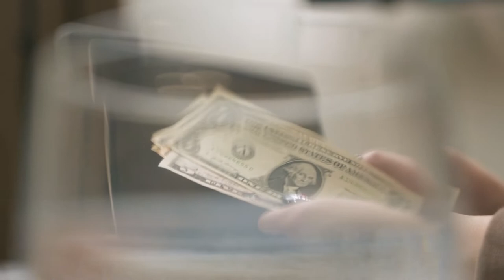Episodio 2 | Cápsula 3 | Podcast "Desde el Centro"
🗣 En la cápsula de hoy la Mtra. Mara Karidy nos habla de su investigación sobre ecología y feminismo, a través de un recorrido en sus diferentes perspectivas teóricas.

🎧 Escucha el episodio 2 completo 👇🏽